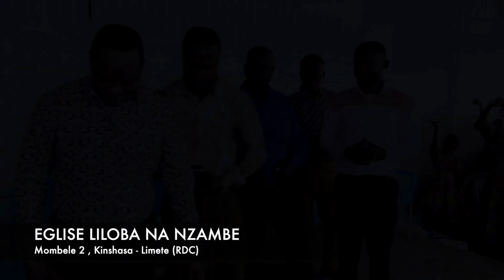Mombele 2 : Visite spirituelle du Prophète Khonde Mpolo Dominique. | Culte dominical du 26 nov. 2023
Culte dominical du 26 novembre  2023 , Visite spirituelle du Prophète Khonde Mpolo Dominique , Fondateur & Chef Spirituel de la Confession Liloba Na Nzambe (Mombele 2  , Limete , Kinshasa , République Démocratique du Congo)